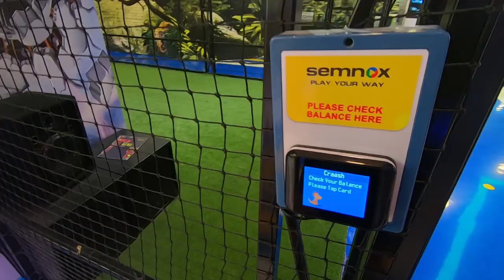Indian Cricket Arcade 🇮🇳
I found an Indian arcade store in my previous video so I decided to come and practice my Cricket skills for 300rs. My cricket skills that I learned as a child came into good use and I did a lot better than I was expecting. It was a really great experience!